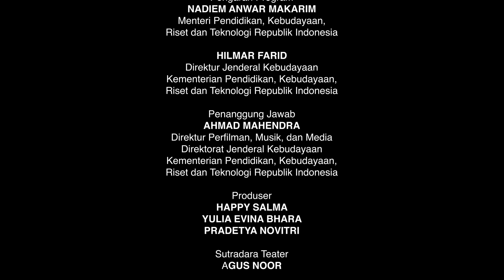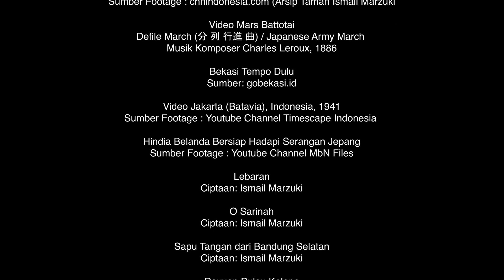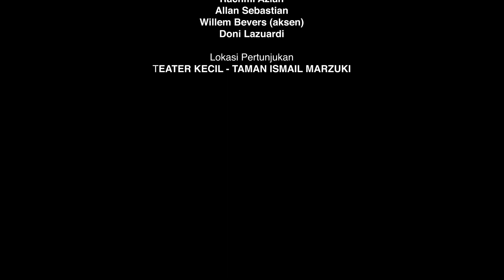DTS - Senandung Di Ujung Revolusi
Diperankan oleh @lukmansrd sebagai  Ismail Marzuki
Sutradara @agusnoor_
Sutradara Film Pertunjukan @daphne
Penulis Naskah @arcana.putu @agusnoor_
Penampilan khusus @akivasardi

Tayang pada tanggal 25 Agustus 2022